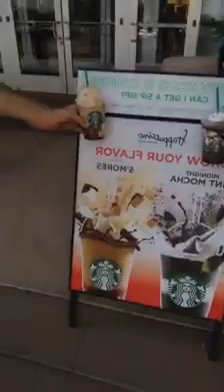tecademics chris record 90 day challenge day 38